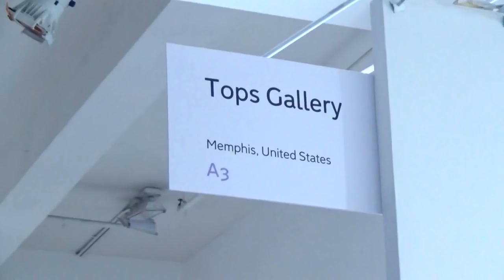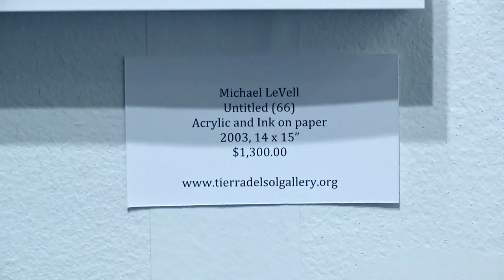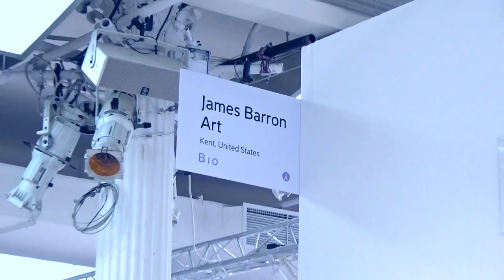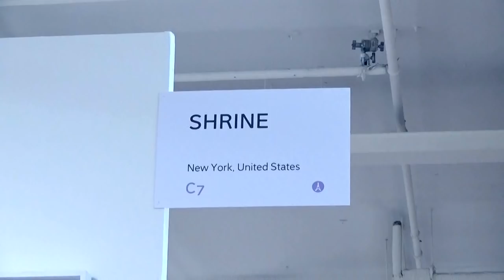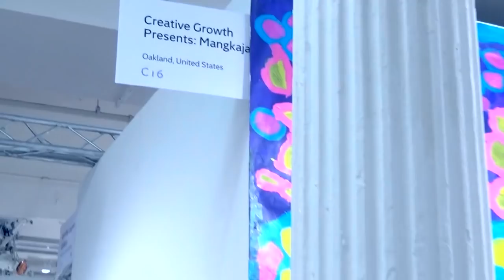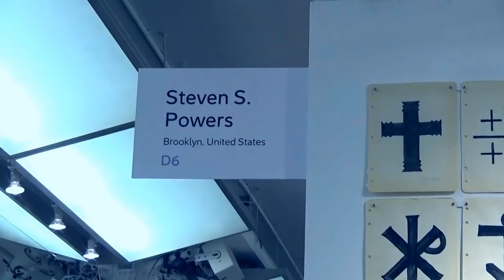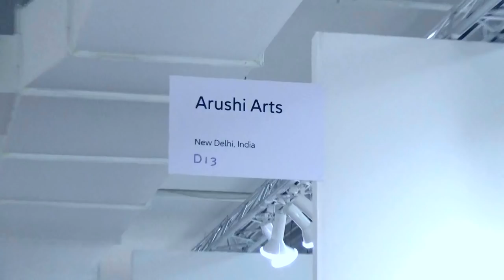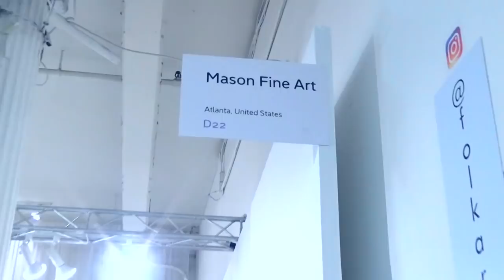OUTSIDER ART FAIR 2020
30:30_ C9__ ACM GALLERY Tokyo, Japan
13:01_ B4__ AMERICAN PRIMITIVE / AARNE ANTON New York, US
57:23_ D14_ ANDREW EDLIN GALLERY New York, US
56:34_ D13_ ARUSHI ARTS New Delhi, India
12:13_ BG__ GALLERY Santa Monica, US
33:47_ C12_ BOGUS CINDERELLA Special Project
15:09_ B6__ CARL HAMMER GALLERY Chicago, US
21:19_ B11_ CAVIN-MORRIS GALLERY New York, US
42:28_ C23_ CENTER FOR CREATIVE WORKS Wynnewood, US
37:52_ C16_ CREATIVE GROWTH  Oakland, US
40:24_ C19_ CREATIVE GROWTH ART CENTER Oakland, US
24:02_ C2__ CREATIVITY EXPLORED San Frncisco, US
26:46_ C5__ DUTTON New York, US
06:56_ A9__ FIERMAN New York, US
01:44_ A5__ FLEISHER / OLLMAN GALLERY Philadephia, US
02:10_ A5__ FLEISHER / OLLMAN GALLERY Philadephia, US
14:12_ A5__ FLEISHER / OLLMAN GALLERY Philadephia, US
54:03_ D11_ FOUNTAIN HOUSE GALLERY New York, US
16:59_ B5__ GABY YAMAMOTO / ESPACIO Lima, Peru
19:35_ B9__ GALERIE ANNE DE VILLEPOIX Paris, France
05:58_ A7__ GALERIE DU MOINEAU ECARLATE Paris, France
09:09_ A2__ GALERIE GUGGING NINA KATSCHNIG Maria Gugging, Austria
55:09_ D12_ GALERIE POL LEMETAIS St. Sever du Moustier, France
42:09_ C22_ GOD'S LOVE WE DELIVER New York, US
46:13_ D5__ GRAHAM SHAY New York, US
34:14_ C13_ HILL GALLERY Birmingham, US
18:14_ B8__ HIRSCHL & ADLER MODERN New York, US
45:18_ D4__ HOWARD GREENBERG GALLERY New York, US
38:46_ C17_ INDIGO ARTS GALLERY Philadephia, US
20:00_ B10_ JAMES BARRON ART Kent, US
35:45_ C14_ JENNIFER LAUREN GALLERY Manchester, United Kingdom
1:00:35_ D17_ JOSHUA LOWENFELS WOA New York, US
39:29_ C18_ KOELSCH GALLERY Houston, US
53:15_ D10_ KUSHINO TERRACE Hiroshima, Japan
25:05_ C3__ LAND GALLERY Brooklyn, US
31:53_ C11_ LINDSAY GALLERY Columbus, US
43:49_ D2__ MANICOMIO Lisbon, Portugal
22:52_ C1__ MARION HARRIS New York, US
25:28_ C4__ MARIPOSA UNUSUAL ARTS New York, US
1:06:02 D22_ MASON FINE ART Atlanta, US
36:48_ C15_ NORMAN BROSTERMAN East Hampton, US
31:21 C10 ONE MILE GALLERY Kingston, US
07:26 A10 PHYLIUS STIGLIANO ART PROJECTS Brooklyn, US
1:04:04 D20 POLYSEMIE / ROBERT POULIN Montreal, Canada
50:42 D8 PORTRAIT SOCIETY GALLERY Milwaukee, US
29:43 C8 PROJECT ONWARD Chicago, US
1:04:44 D21 PURE VISION ARTS New York, US
1:01:35 D18 QCM GALLERY Brooklyn, US
59:48 D15 REBECCA HOSSACK ART GALLERY London, United Kingdom
07:55 A11 RICCO / MARESCA GALLERY New York, US
44:44 D3 RIZOMI Parma, Italy
43:19 D1 SAGE STUDIO Austin, US
28:41 C7 SHRINE New York, US
17:24 B7 SITUATIONS New York, US
1:03:04 D19 STEPHEN SCORE Boston, US
47:14 D6 STEVEN S. POWERS Brooklyn, US
51:34 D9 STEWART GALLERY Boise, US
48:30 D7 THE HUMMINGBIRD PAINTS Curated Space
11:31 B2 THE PARDEE COLLECTION Iowa City, US
09:55 B1 TIERRA DEL SOL GALLERY Los Angeles, US
01:20 A3 TOPS GALLERY Memphis, US
40:57 C20 WILSONVILLE East Hampton, US
04:11 A6 YUKIKO KOIDE PRESENTS Tokyo, Japan
27:16 C6 ZQ ART GALLERY Philadephia, US